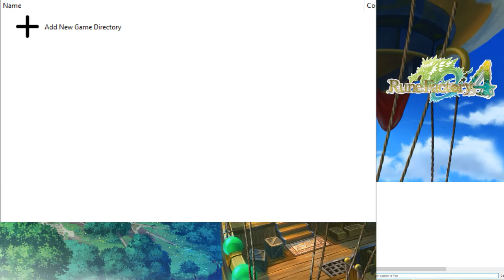Musim Panas Telah Tiba!!! - Rune Factory 4 Fantasy Harvest Moon - Indonesia [31]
Hallo!!
Kali ini gue maen lagi Rune Factory 4
Video kali kita akan ada musim panas dan festivalnya di pantai!

Itu aja untuk video kali ini
kalo ada yang ditanyain bisa lewat komen, request game lain juga bisa

Rune Factory Indonesia
Harvest Moon Indonesia